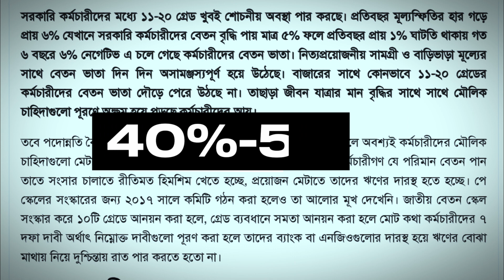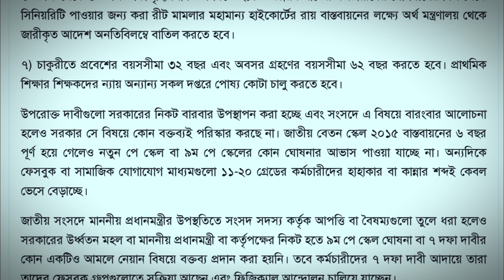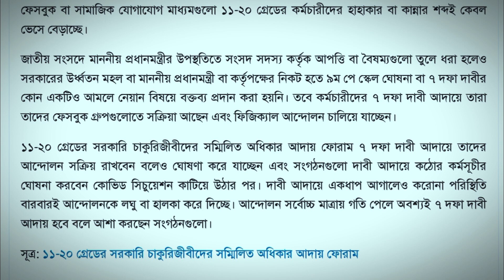ব্যাংক ঋণের বেড়াজালে ১০ ২০ গ্রেডের কর্মচারিরা।